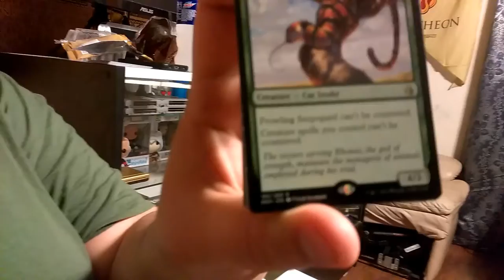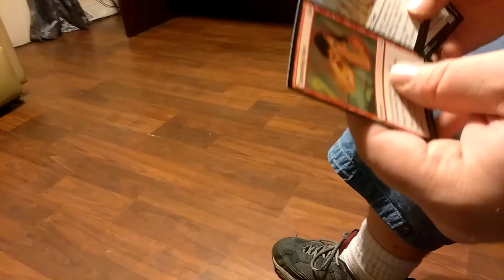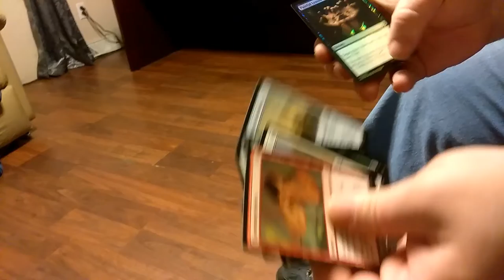Year 3 Week 40 "Relaxing Walks to get Fat"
Its Year 3 Week 40 "Relaxing Walks to get Fat" ! So much time has passed since the first video and day 1! Thanks to everyone who has been watching!